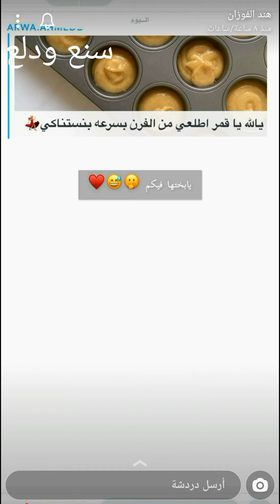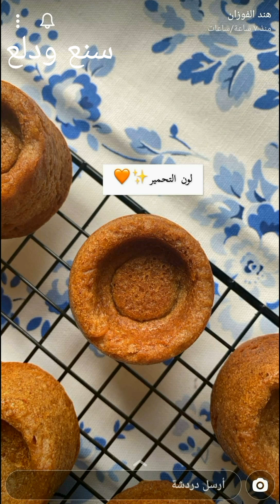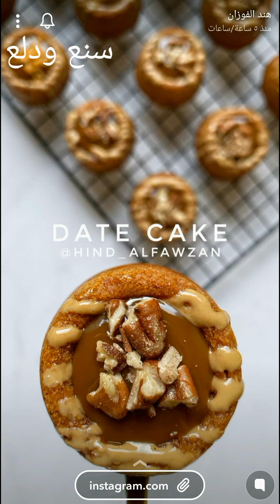كعكة التمر الهشة 🥧 😋 من ألذ وأجمل وصفات كيكة التمر 🔥♥️ هند الفوزان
كعكة التمر الهشّة ..
* المقادير //
- بيضتين
- كوب طحين أبيض "منخول"
- كوب تمر بدون نواة منقوع في:
- كوب ماء دافيئ
- فانيلا
- ملعقة صغيرة: قرفة"دارسين"+هيل
- ملعقة كبيرة بيكنج باودر
- ملعقة صغيرة بيكنج صودا
الطريقة //
- نخفق البيض مع السكر والفانيلا .. وبعدها الزيت ..
ثم نقيع التمر .. اخيراً كل المواد الجافة ..
-يُرش القالب بالزيت أو الزبدة .. ثم خليط الكيك ..
يُخبز على حرارة متوسطة ١٨٠ من أسفل.
-يزين بالطحينة والكراميل الجاهز .. والمكسرات
صحة وعافية ..♥️
مشاهدة ممتعة ،،